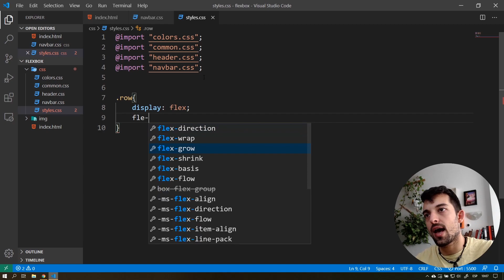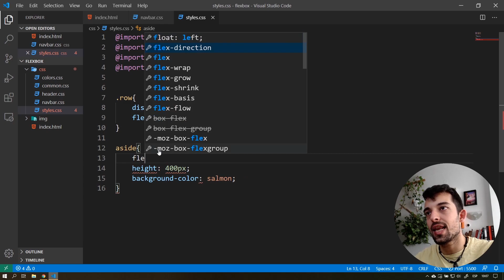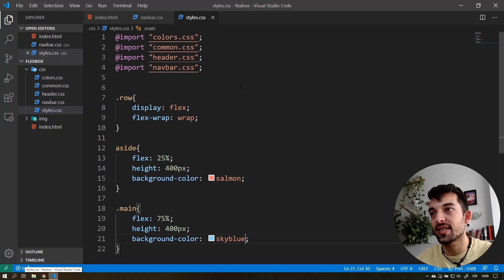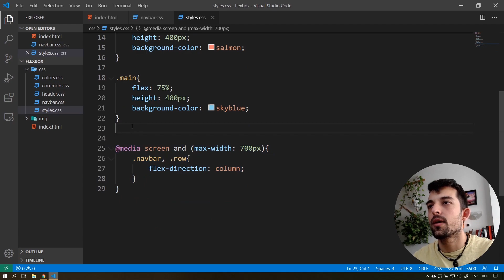💙 Estructura del aside y el contenido en un proyecto con Flexbox CSS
¿Quieres aprender CSS de la mejor forma posible?